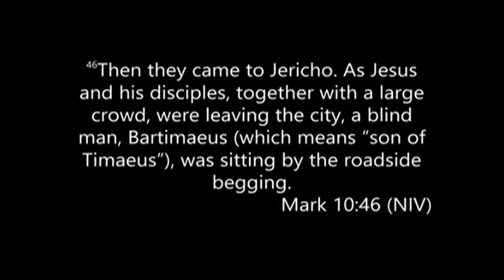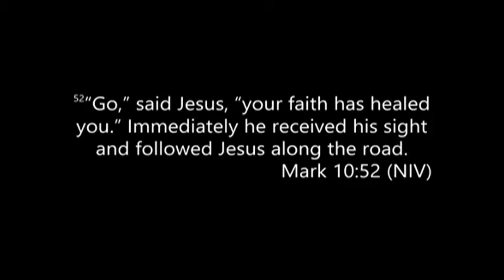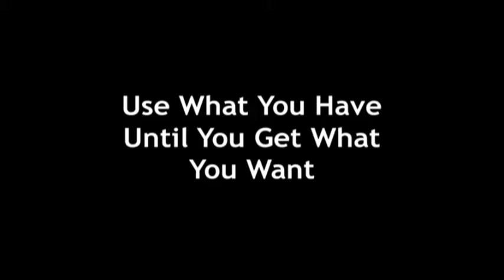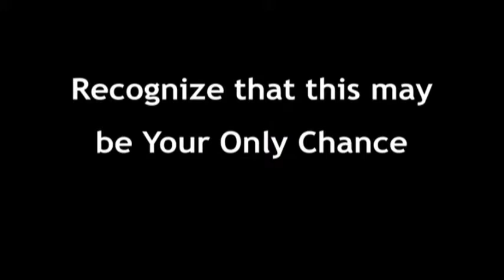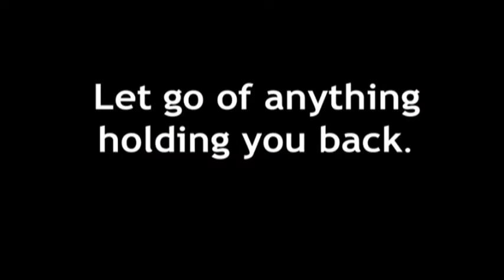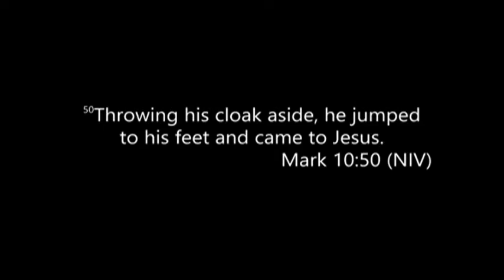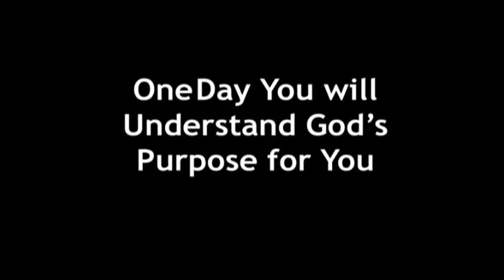I Am Not Throwing Away My Shot | Rev. Andra D. Sparks | October 11, 2020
Notes from
"I'm Not Throwing Away My Shot"...10/11/20

-What have you been doing in this time we’ve been in this pandemic?

-Preparation is necessary so that you can rise to the occasion when the occasion presents itself! Don’t wait until the moment hits, put in the work before the moment so you can meet the moment!

-In this scripture, we meet “Blind Bartimaeus”; in those times, the prefix “bar-” meant “son of”, so Bartimaeus means “son of Timaeus”

So, how do you NOT throw away your shot?
1. Use What You Have Until You Get What You Want
* Bartimaeus couldn’t see, but his other senses were heightened. His sense of smell was sharper, his hearing was clearer, so there were things he could smell & hear that others couldn’t
* Some ppl spend so much time wishing for something they don’t have, that they can’t utilize the things they do have
2. Recognize This May Be Your Only Chance
* Never take an opportunity for granted because you may never get it again!
3. Don’t Let Folks Get In Your Head
* People who haven’t experienced your desperation can’t tell you how to respond in your desperation
* Bartimaeus didn’t let the crowd telling him to “shut up” keep him from getting to Jesus!
4. Swallow Your Pride
* Plain & simple, Bartimaeus wasn’t too proud to beg!
* He was willing to be looked at crazy if it meant he could get closer to Jesus!
5. Let Go of Anything Holding You Back
* Before you can correct folks, you gotta show you care for folks
* Bartimaeus threw his cloak aside, meaning he was willing to let go of anything that stood in between him & Jesus!
* We’ve gotta put our stock in something more secure than stuff that can be here today, gone tomorrow
6. One Day You’ll Understand God’s Purpose for You
* Only what you do for Christ will last

* Until your purpose is revealed to you, keep preparing!

Sermon Notes Courtesy of Deacon Anthony Sparks